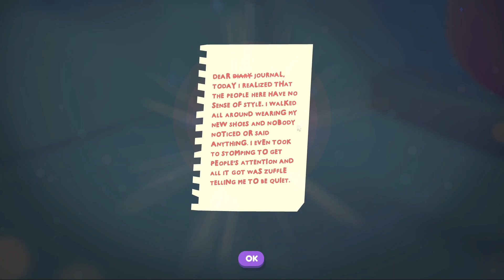Ooblets EP. 03 | Is Oobsidian the rarest material in the game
▪️◾ Ooblets ◾▪️
🔺 DEVELOPER: Glumberland
🔺 PUBLISHER: Glumberland

◾ Ooblets is a farming, town life, and creature collection game. Manage your farm, grow and train your ooblets, explore strange lands, and have dance-offs!